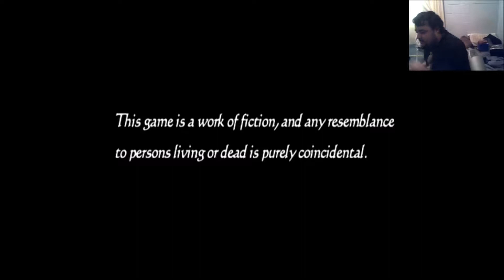Fatal Frame 2 Remake part 1 the lost village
thank you guys for watching, if you enjoyed feel free to show support how ever you want.